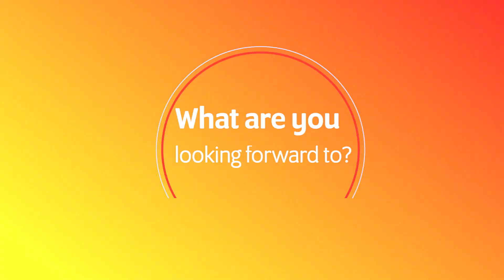Sunset Fast Fact Friday with Tommy Bonter